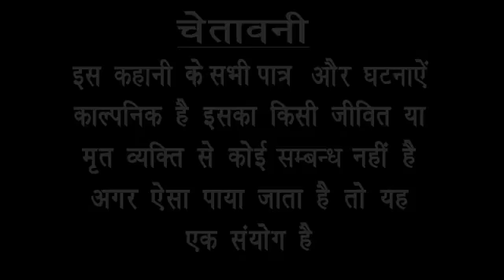पुलिस बाली से प्यार बाबू गप्पी ।। बेस्ट कॉमेडी टेली फिल्म ।। Bhola gurjar@ManojDey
पुलिस बाली से प्यार बाबू गप्पी ।। बेस्ट कॉमेडी टेली फिल्म ।। Bhola gurjar@kkgappivilog8431singer bhola gurjar

camera sunil rocky & monu rawat

edit by Arun singh

producer :- kartar singh gurjar